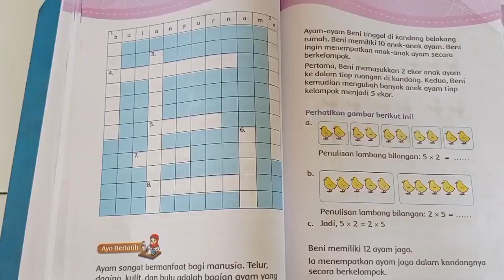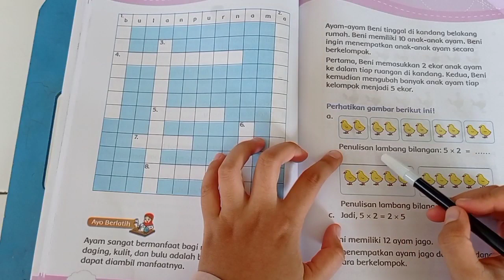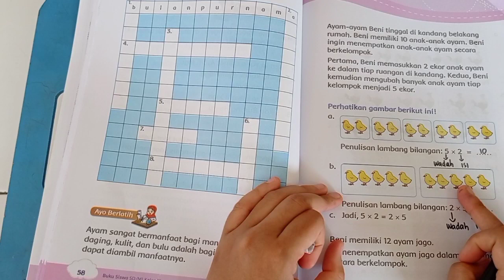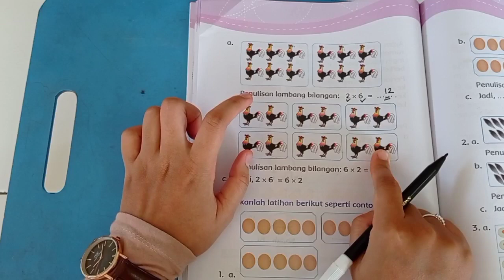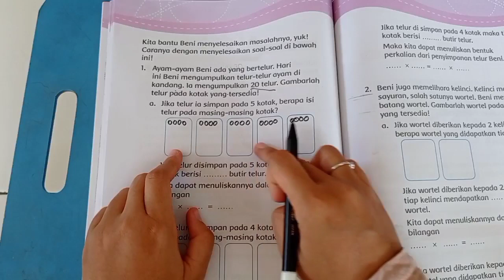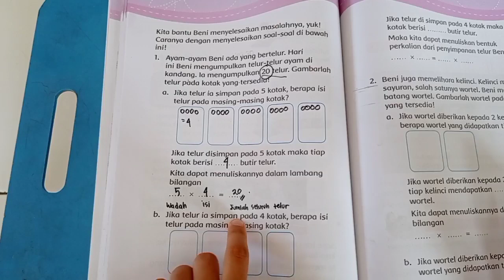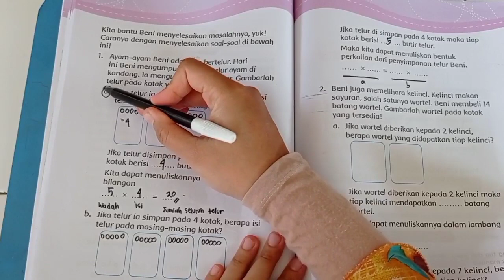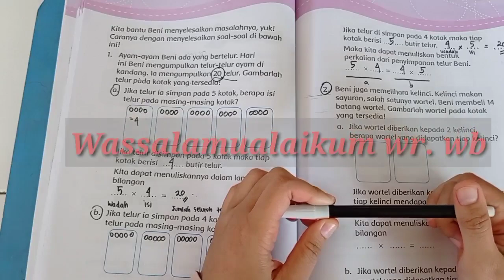Perkalian soal cerita| Buku tematik kelas 3 tema 2| Belajar bersama bu Muti| Sdit Rahmaniyah Depok.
Assalamualaikum teman-teman level 3.
hari ini kita masih belajar tentang perkalian yaa..
tapi sekarang yg bu Muti bahas adalah menyelesaikan perkalian bentuk soal cerita.

simak terus videonya hingga selesai yaa.. dan jgn lupa untuk mencoba mengerjakan soalnya yaa..

Jaga kesehatan
Tetap semangat
Salam sayang bu Muti 💕